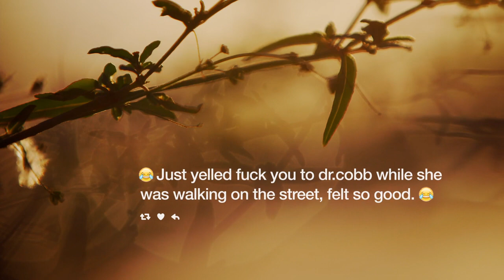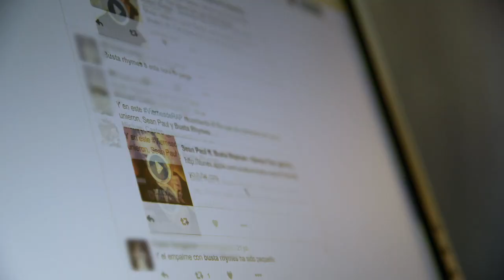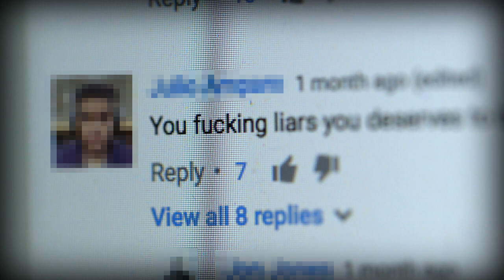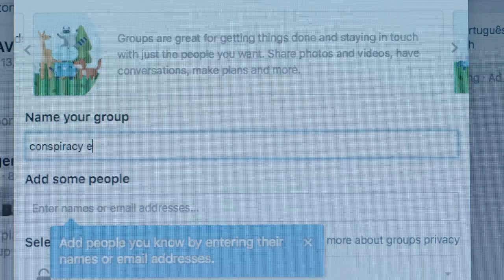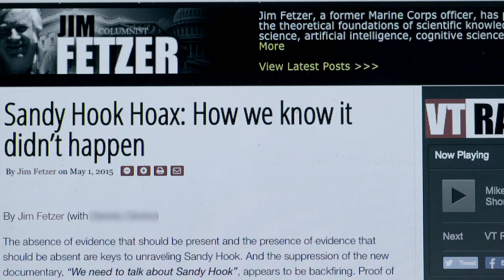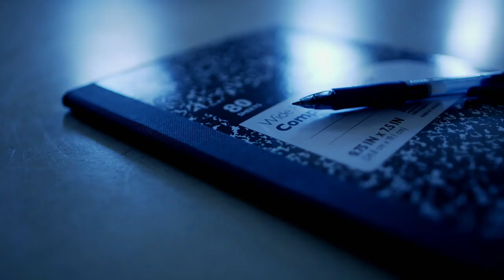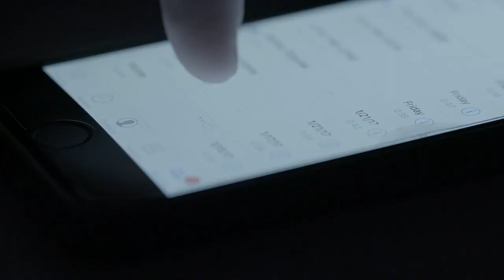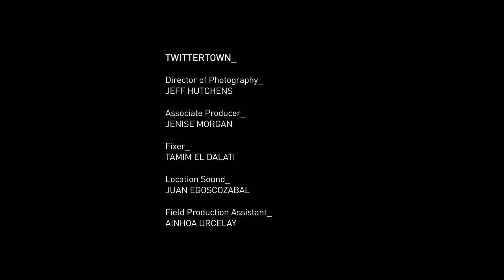S02E07 Ma communauté